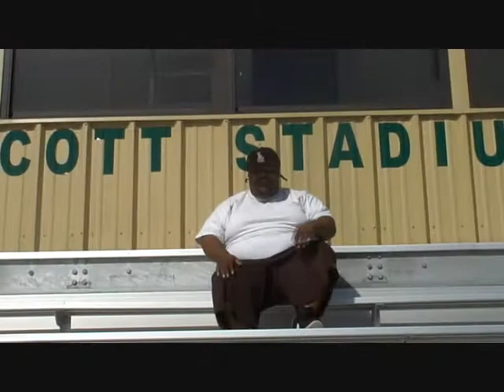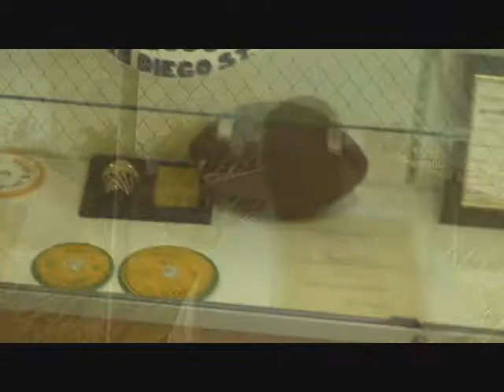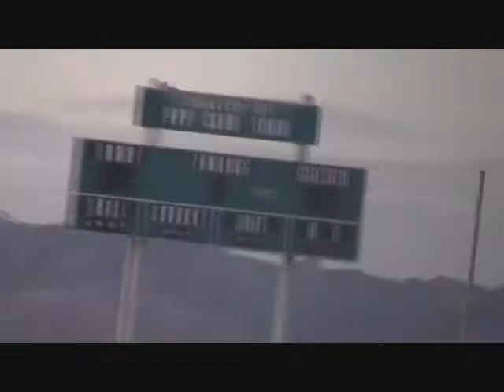MONEY MAN'S GAMETIME VIDEO.wmv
BLYTHE,CA 760 MONEYMAN JIZZLE GUEST APPEARANCE FROM ANT 1 AND T.K.W VIDEO PRODUCE BY BIG WALT PRODUCTIONS